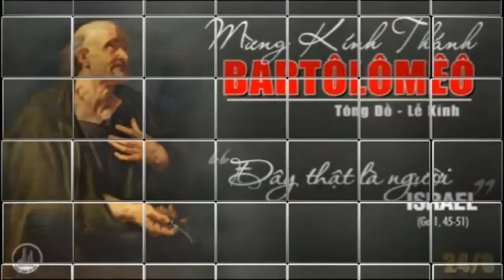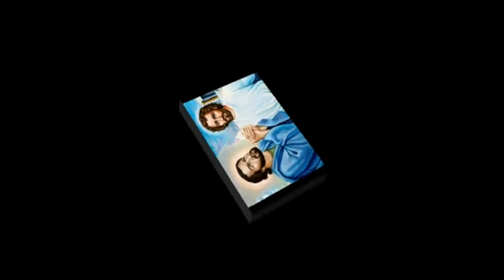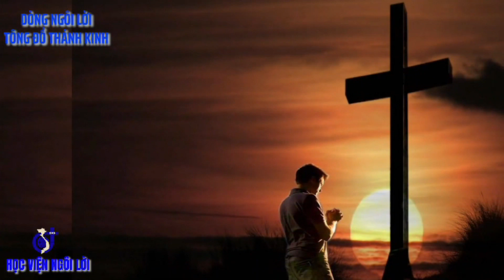LỜI CHÚA: Ga 1,45 - 51. THỨ NĂM LỄ KÍNH THÁNH BARTÔLÔMEÔ TÔNG ĐỒ. NGÀY 24/08/2023.